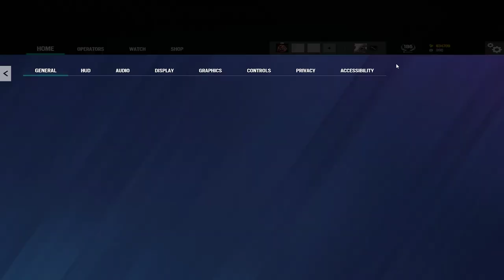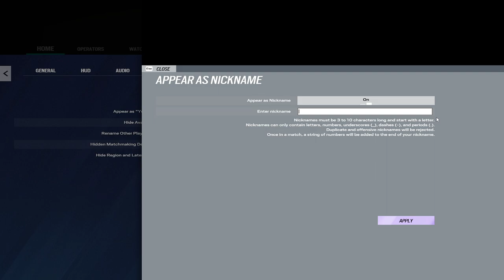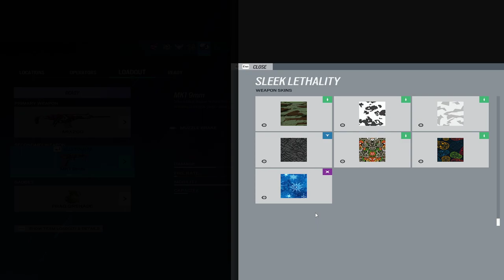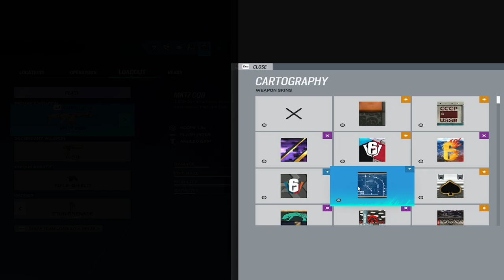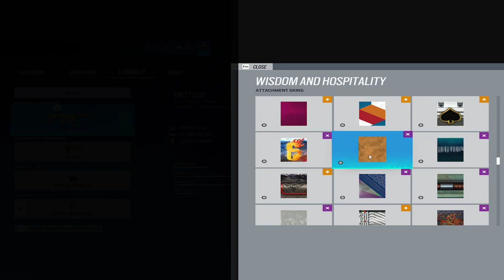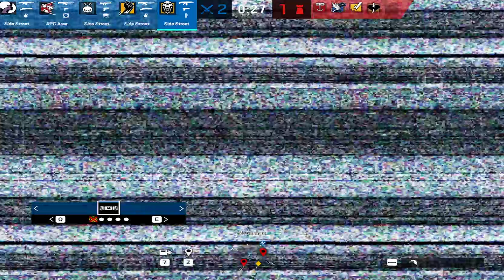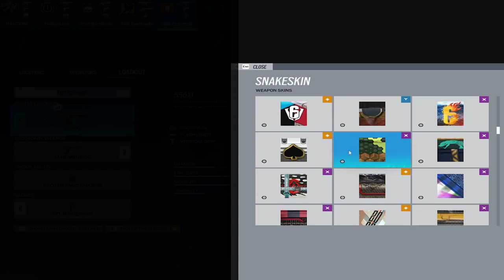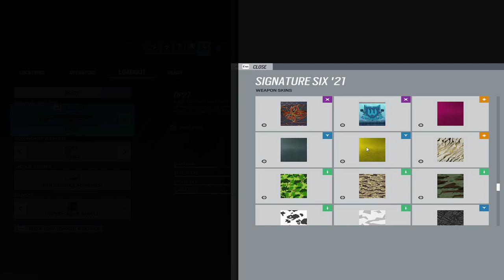834k / 1M renown grind. Rainbow Casual